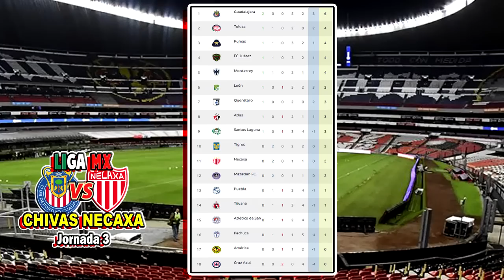🔴 En vivo: Chivas vs. Necaxa | TUDN Deportes | donde ver, Chivas vs. Necaxa Liga MX 2023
Se enfrenta Chivas vs Necaxa en  para la Liga Mx,  En vivo el Jueves 8 de Julio 2023, les dejo los canales con país y donde ver hoy el partido Chivas vs Necaxa en vivo, La liga MX 2022, memes previas al partido, Chivas en vivo si el partido, Chivas vs Necaxa memes, Chivas vs Necaxa, Pronostico Chivas vs Necaxa.